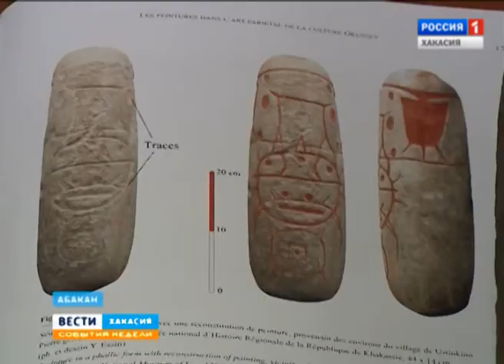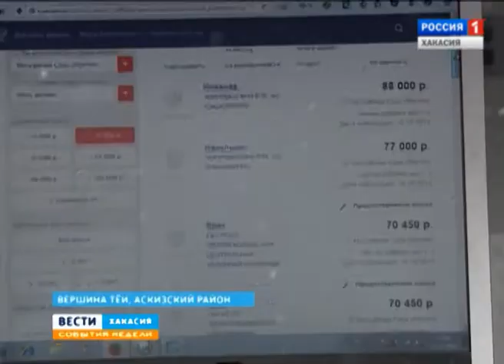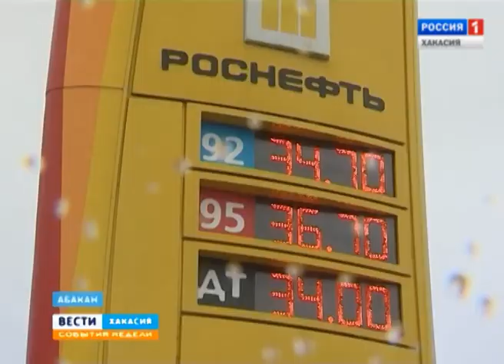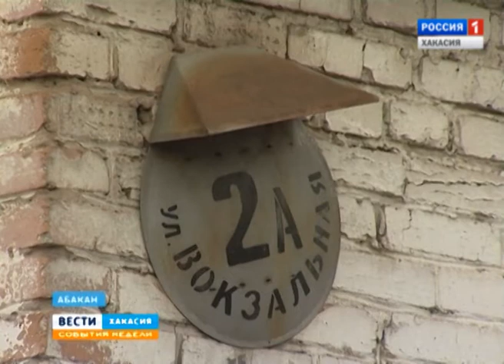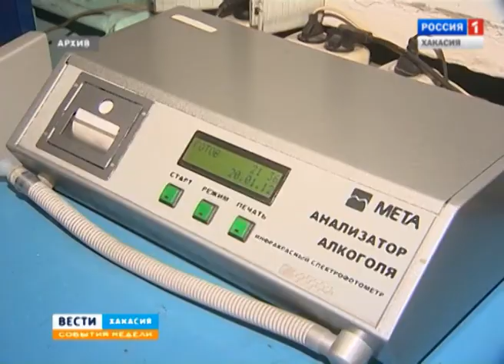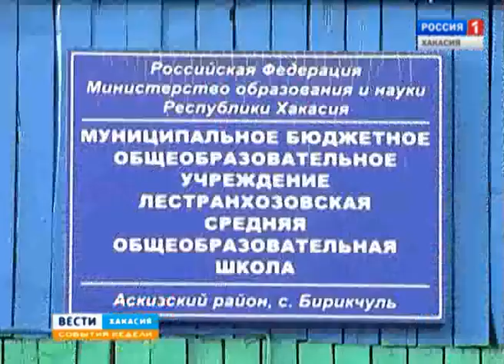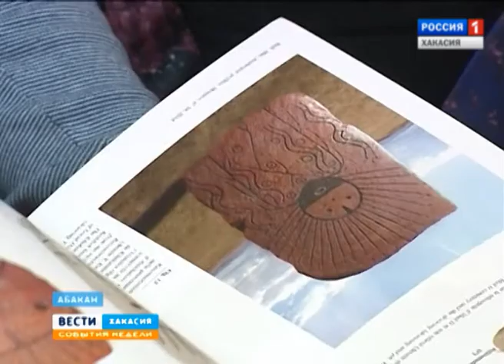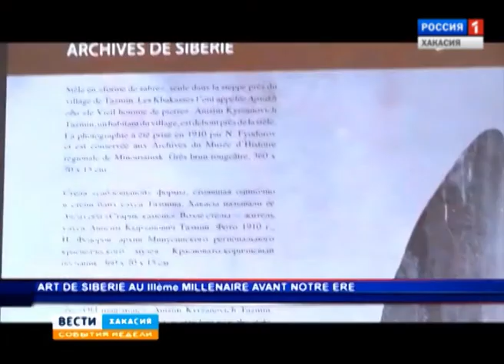События недели 25 10 2015